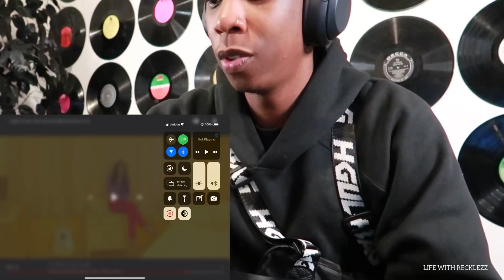Angelina Jordan - Billie Jean (Jazzy Michael Jackson Cover) REACTION | MJ WOULD BE PROUD !! 😱🥺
Our Daughter - Serenity Rain Thomas (Baby Registry)

YFM T-SHIRT MERCH FOR SALE NOW!!!
INFO IN BIO✅